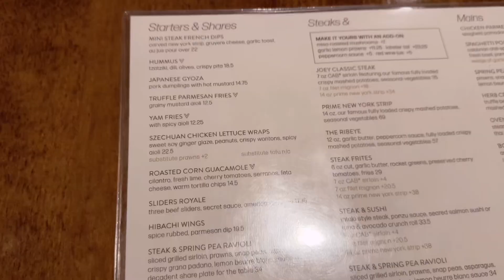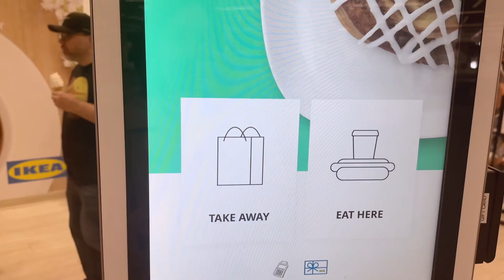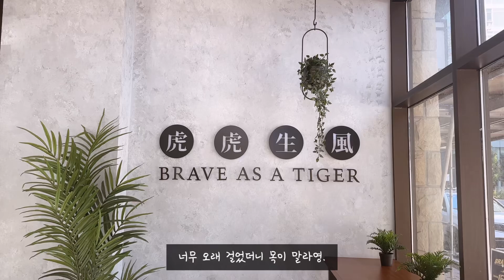캐나다 일상 -… 재미없고ㅜㅠ 힘도 없고…그래도 뭐라도 해야하는데..